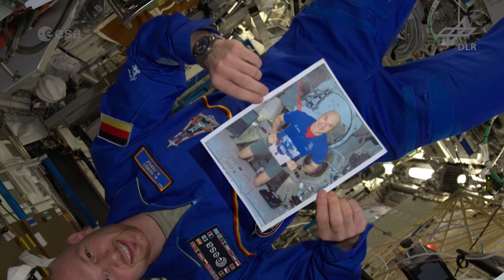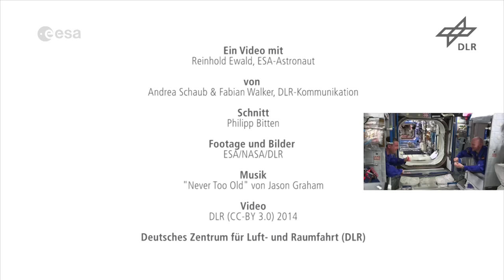Fragen an einen Astronauten Teil 5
Alien-Putzfische kümmern sich um den Fensterputz außerhalb der ISS?

In dieser Folge spricht ESA-Astronaut Reinhold Ewald über „Außerirdische Helfer“ und beantwortet auch noch folgende Fragen und Kommentare:

- Hat man eigentlich genug Platz in der Aussichtskanzel (Cupola) der ISS?
- Wie kann man sich nach solchen Erlebnissen wieder an das irdische Leben gewöhnen?
- Wer putzt eigentlich die Fenster von außen?
- Das Innenleben der ISS sieht irgendwie nicht so nach High-Tech aus, oder?
- Hätte man die ganze Kabel in der ISS nicht mit etwas Gipskarton verkleiden können?
- Wo ist noch Platz auf der ISS?

Credit: DLR (CC-BY 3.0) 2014 - siehe Abspann für Details! -